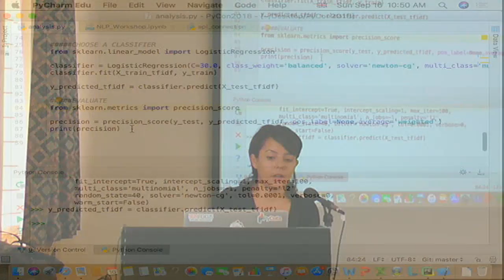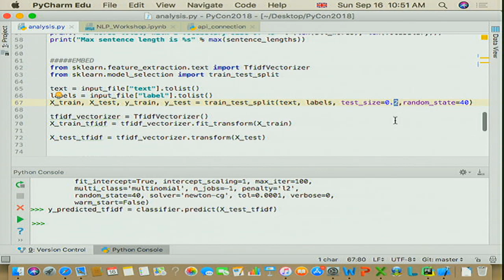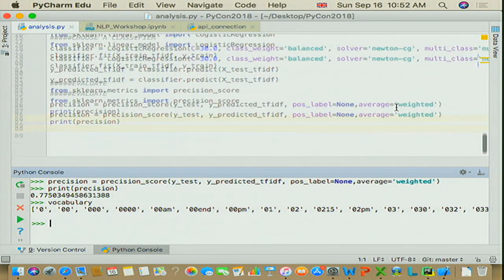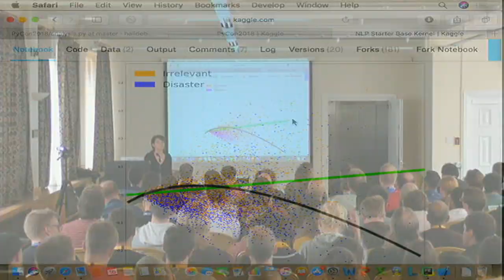Categorizing Tweets using Machine Learning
Halide Bey

Sunday 16th, 10:30 (Ferrier Hall)
A talk (25 minutes)
This talk is suitable for new programmers as well as data scientists who are new to supervised learning. Check out the code for this talk on my GitHub profile to see if you'll find it interesting

We'll be working with a dataset of tweets and aiming to accurately categorize each tweet as relevant or irrelevant for the police using Machine Learning.

As I'm going through a live demo of the data cleaning process & analysis, I will (quickly) cover some machine learning concepts. To make the talk a bit more interactive, I recommend that attendees come with their (charged) laptops and go through the code during the talk.

The speaker suggested this session is suitable for new programmers.
The speaker suggested this session is suitable for teachers.
The speaker suggested this session is suitable for data scientists.